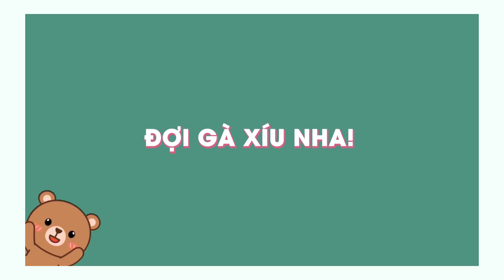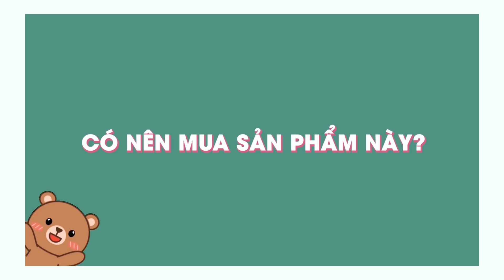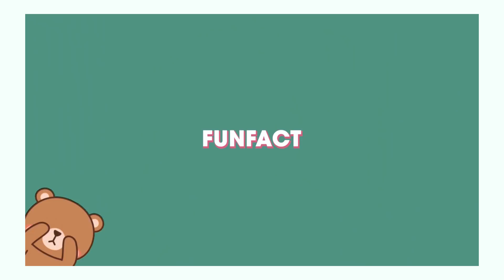Thử máy hút mụn 69k trên Shopee 🙄 Hút xong có bầm tím mặt hông 🥺🥺